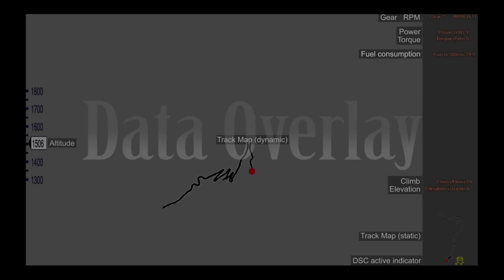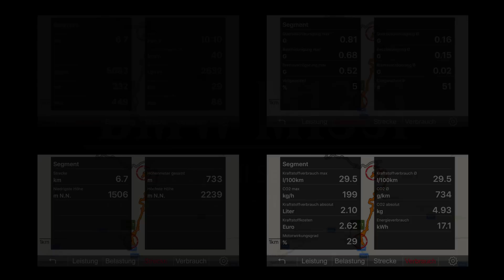BMW M135i Hot Uphill Sella Pass DriveAnalyser RaceRender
Uphill ride coming from Canazei (Val di fassa) through 32 hairpins to Sella Pass with hard accelerations and some nice engine sounds during the European 1Addicts Sella 2.0 (Reloaded) - Tour. (Target at 2240m.a.s.l.)

Total driving distance: 6.7 km
Time: 10 min 10 s
Full drive data at 00:10:20